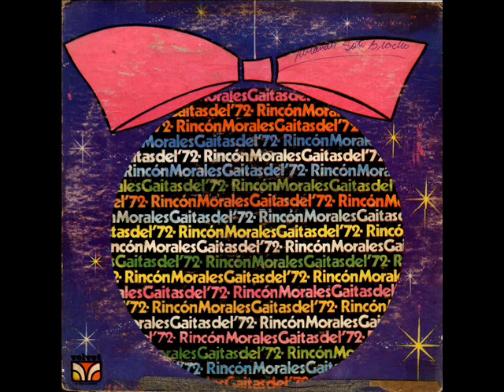Enríque Gotera/Tres Razas.1.972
Enríque Gotera canta esta gaita autoría de:Luis Ferrer.
Temporada:1.972